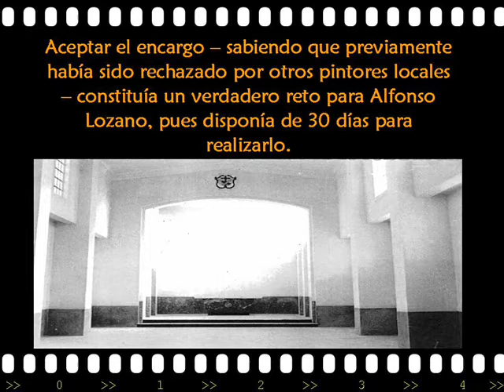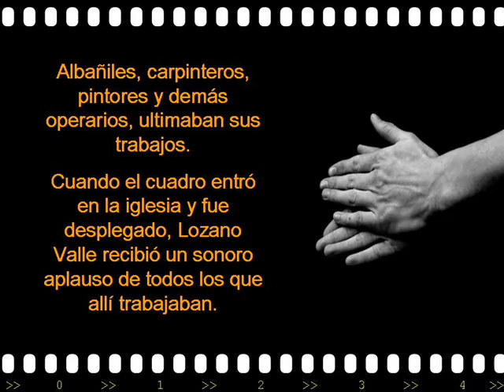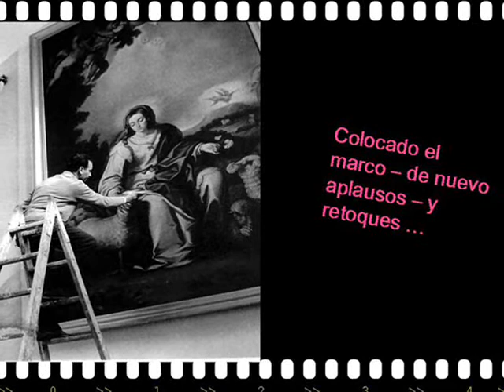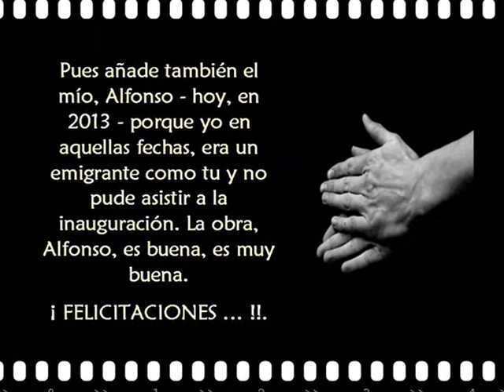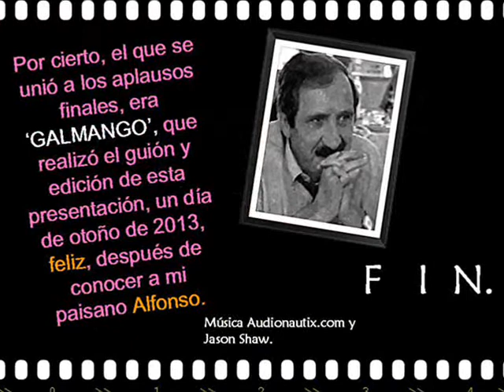MANZANARES: ALFONSO LOZANO VALLE y la Divina Pastora.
Alfonso Lozano Valle, pintor nacido en Manzanares(Ciudad Real), en 1932, emigró muy pronto a Madrid, siendo copista del Museo del Prado. Posee una extensa e intensa obra pictórica y ha realizado múltiples exposiciones, algunas de ellas en su ciudad natal.

La presentación nos relata la creación del cuadro que le fue encargado para el altar mayor de la Iglesia de la Divina Pastora, en el barrio manzanareño del mismo nombre.